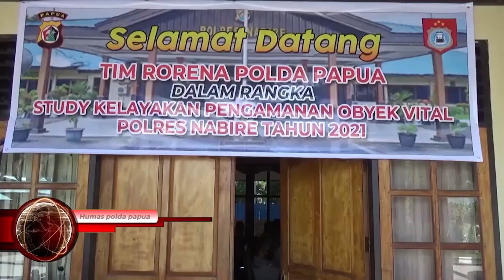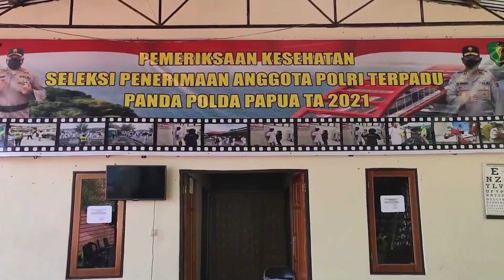CENDERAWSIH LIVE EDISI 29 APRIL 2021